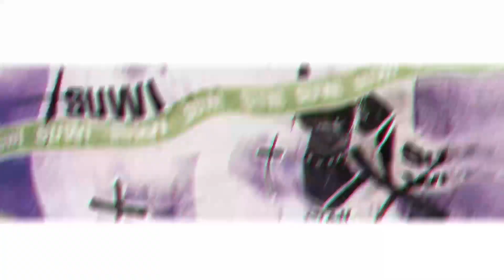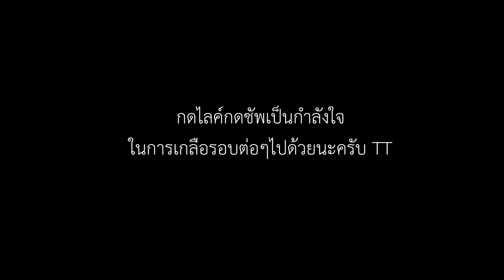Infestation SEA : เปิดกล่องดำกับขาวสุ่มปืน 100 กล่องตามล่าVSSมันต้องได้สไนพร้อมลั่นแล้วไหมรอบนี้ !!